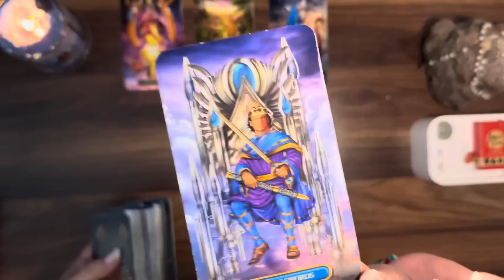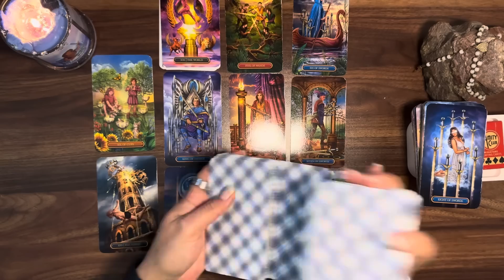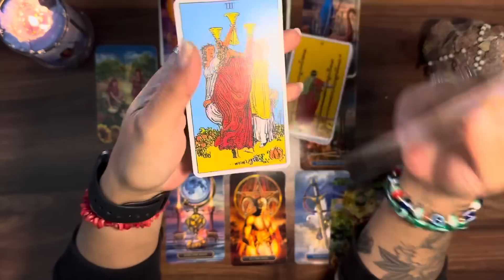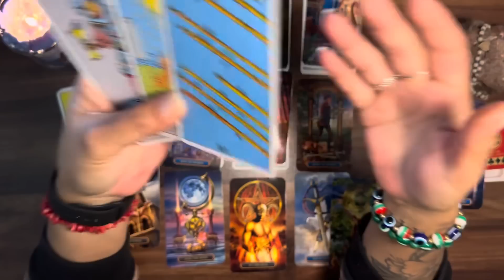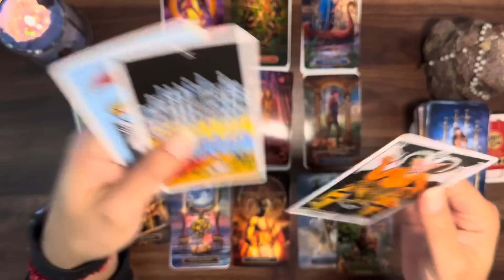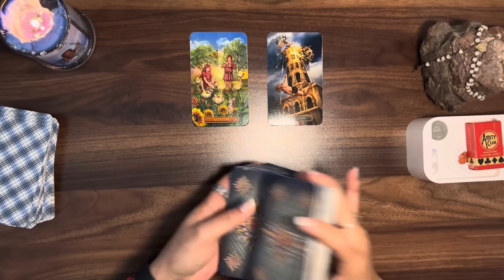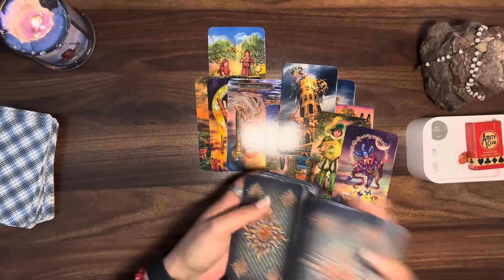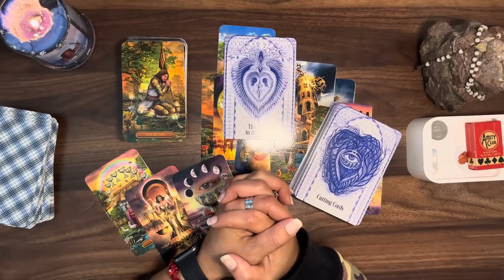PISCES ♓️ You know you’re too good for this ✨✨✨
Shop Double Pisces Tarot Merchandise & other designs by Mel 🧢👚

Candle 🕯️

Archangel Michael Candle by Lulicat Tarot

Decks ♥️♠️♣️♦️

The All-Seeing Heart Oracle